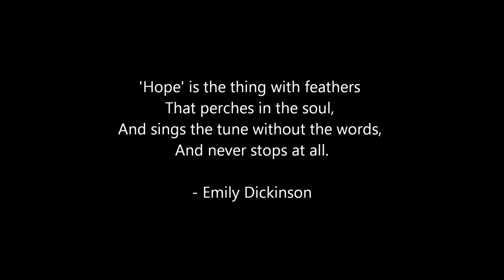"As the Sky Settles" - ENTITY - Marissa Osato & Will Johnston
Choreography by Will Johnston & Marissa Osato. Danced by ENTITY Dance Company. Music by Ellie Goulding. Filmed by Gerald Nonato on 5/4/13.

- Emily Dickinson